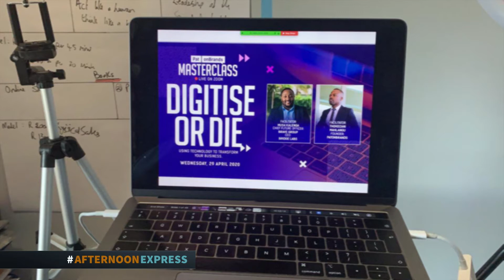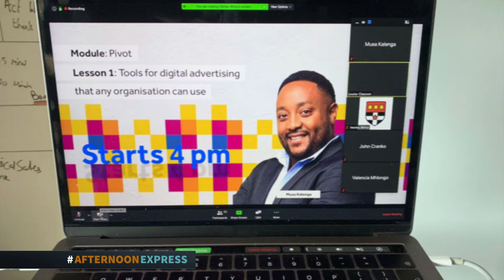Musa Kalenga on Entrepreneurship and going Digital | Afternoon Express | 11 May 2020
We catch up with AD maestro, Musa Kalenga on being an entrepreneur during COVID 19 and digitising your business.